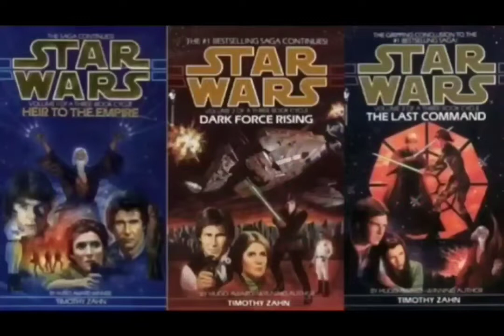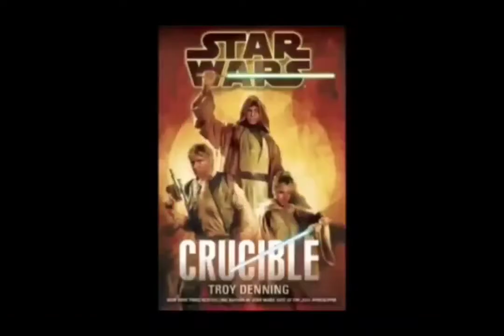Star Wars Legends More Filoniverse :(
I just review a bunch of TCW Material Sadly